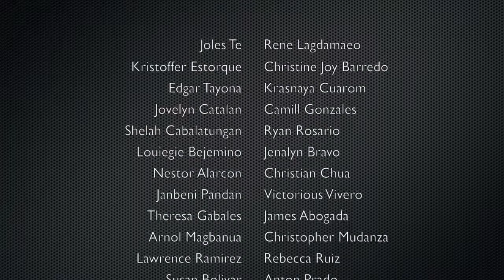Team ER: The Final Cut